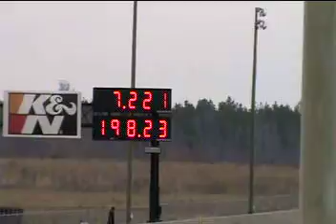Rickey Gadson at Valdosta Ga race 1 Prostreet elim.avi